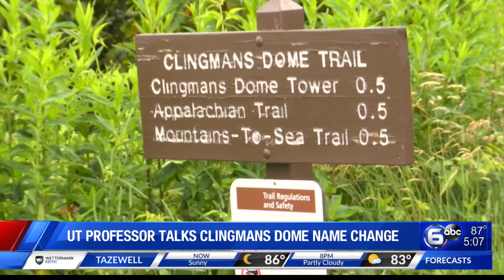UT professor talks Clingmans Dome name change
A University of Tennessee geography professor has been named to a federal advisory committee dedicated to identifying and recommending changes to derogatory terms and names of U.S. sites that are still in use today, according to the Department of the Interior.